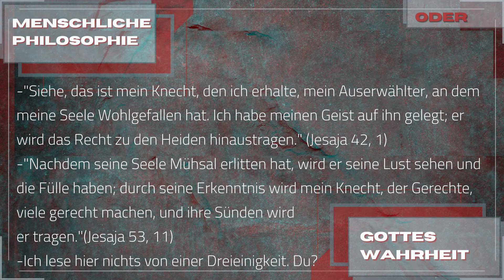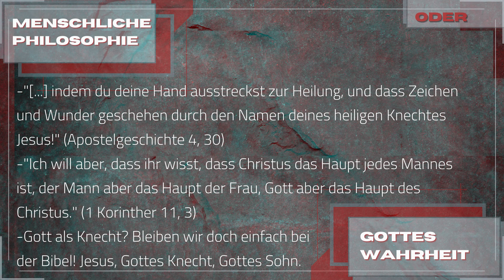Ist Jesus Gott oder Knecht Gottes?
Schauen wir in die Bibel.